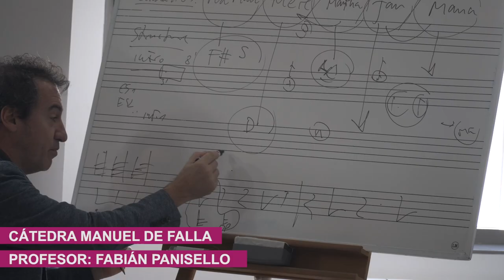Curso de Análisis Musical y Composición Cátedra Manuel de Falla 2023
Profesor: Fabián Panisello

Ensemble: Taller Sonoro

Alumnado:

    Miguel Martín García
    José Benjamín González Gomis
    Daniel Puerto
    Emre Sener
    Daniel Alejandro Cristóbal
    Hon Ning Cheung
    Francisco José Ferris Casado
    Marius Alexander Díaz Moreno
    Cecilia Serrano Fernández
    Laura de las Heras Alonso
    Francisco Javier Sánchez Barajas
    Graciela María Jimenez Ibarra

Oyentes

    Fernando Jesús Jurado
    Patricia Sabbatella

*Primer Encuentro, *del viernes 15 al domingo 17 de septiembre en
Sevilla, en el Conservatorio Superior de Música Manuel Castillo

Segundo Encuentro, del viernes 17 al lunes 20 de noviembre de 2023 en
Cádiz, en el Conservatorio Profesional de Música Manuel de Falla

Concierto de estreno de las obras en el 21º Festival de Música
Española de Cádiz el 20 de noviembre de 2023
en el Auditorio del Conservatorio Profesional de Música Manuel de Falla

Programa del concierto:

Taller Sonoro

Jesús M. Sánchez Valladares, flauta
Camilo Irizo, clarinete
J.Baldomero Llorens, percusión
Ignacio Torner, piano
Alejandro Tuñón, violín
María del Carmen Coronado, violonchelo
Javier Campaña, electrónica

Programa*

Fran Barajas (1995). /Piedra y aire/ (fl, cl, pn)
Graciela Jiménez (1965). /Jugando /(fl, cl, perc, pn)
Marius Díaz Moreno (1985). /Interludios /(fl, cl, perc, pn, vl, vc)
Cecilia Serrano Fernández (2000). /Distortion /(pn, vl, vc, electr.)
Hon Ning Cheung (1998). /Atemschaukel /(fl, cl, perc, pn, vl, vc)
Emre Şener (2001). /Korpus /(fl, cl, perc, pn, vl, vc, electr.)

*Todas las obras son estreno absoluto. Obras encargo de la Cátedra
Manuel de Falla 2023